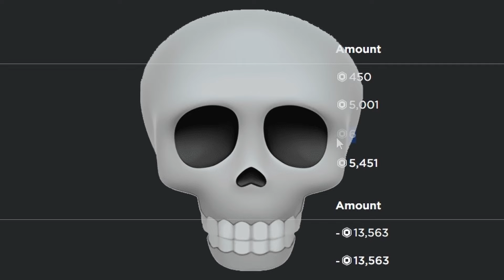Does Being POOR Get You More Robux In Pls Donate?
🌸 Does being poor truly get you more robux? lets find out!

🌷Socials🌷